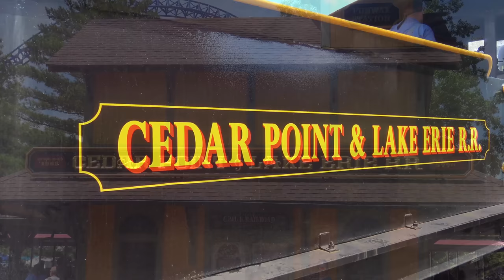[4K] Cedar Point & Lake Erie Railroad Steam Train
The Cedar Point & Lake Erie Railroad operates as part of the Cedar Point Amusement Park in Sandusky, Ohio. The CP&LE opened in 1963 and celebrates its 60th anniversary this season. Ride and follow along this theme park mainstay, with some of the world's top roller coasters in sight.

Cedar Point & Lake Erie operates four different steam locomotives, all former industrial tank engines converted to 2-4-0 wheel arrangement. The 22, "Myron H," is the locomotive featured in this video, a 1922-built Vulcan engine first operated for the Wayne Coal Company in Ohio. The engine arrived at CP&LE in 1963, and has been a mainstay of the railroad since the 1990s.

Special thanks to Bryan Allen Yosten for making this video possible.